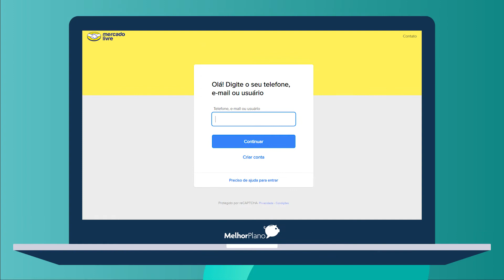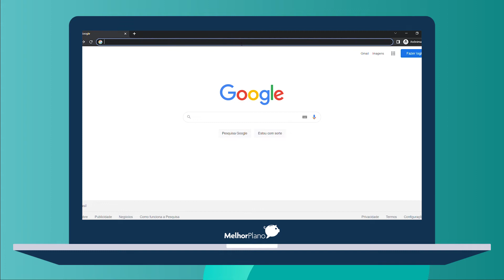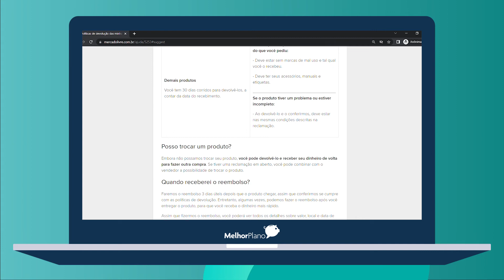Como cancelar compra no Mercado Livre?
Fez uma compra no Mercado Livre e se arrependeu?😢🛒🛍

Nesse vídeo o Melhor Plano te ensina um passo a passo de como cancelar uma compra feita no Mercado Livre. E te explica sobre os prazos, processo de devolução e reembolso.

Você pode cancelar uma compra no Mercado Livre ou devolver o produto após ele ser entregue. Segundo o Mercado Livre, independente do motivo do cancelamento, você será reembolsado.

Caso você já tenha recebido a encomenda, basta fazer a devolução gratuita. Porém é importante se atentar ao prazo que varia entre 7 a 30 dias, a contar da data de recebimento. Esse prazo varia de acordo com o produto, e em qual categoria o item se encaixa na política de devolução do Mercado Livre.  Alimentos, itens de farmácia, plantas e ingressos não têm devolução.

De acordo com o Mercado Livre, o prazo para o reembolso em caso de cancelamento ou devolução, vai variar de acordo com a forma de pagamento.
Índice:
00:00 Introdução
01:00 Como cancelar uma compra no Mercado Livre?
01:56 Como devolver uma compra no Mercado Livre?
03:02 Como é o reembolso do Mercado Livre?